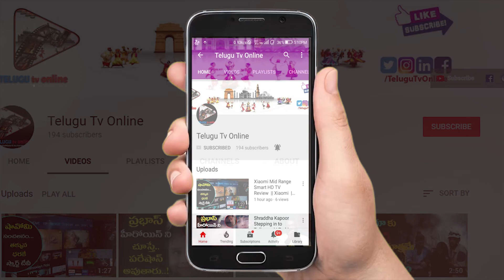Himaja Ramam Gari Savvadi Song Release at Ravindra Bharati Hyderabad | Telugu Tv Online